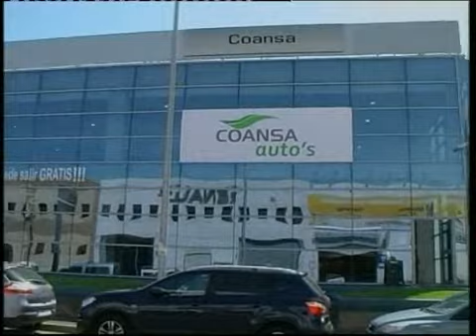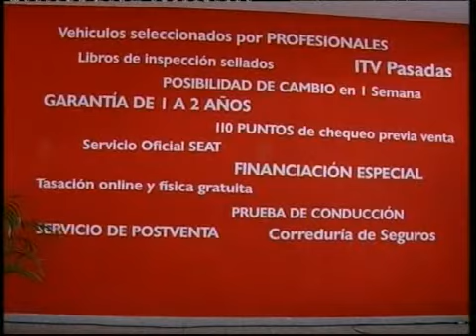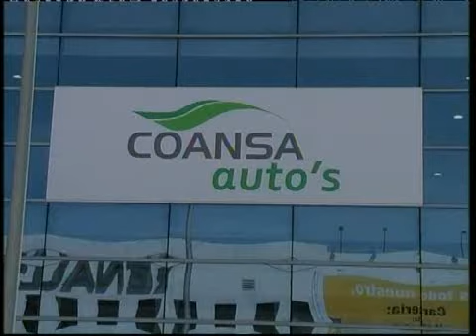COANSA AUTOS INAUGURACION OCTUBRE 2012 KRONOMETRO CERO.